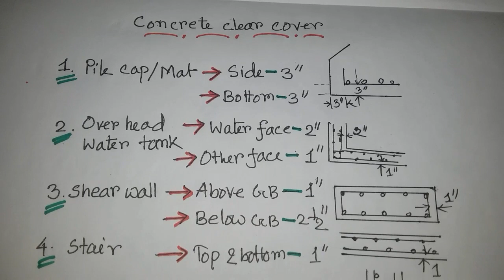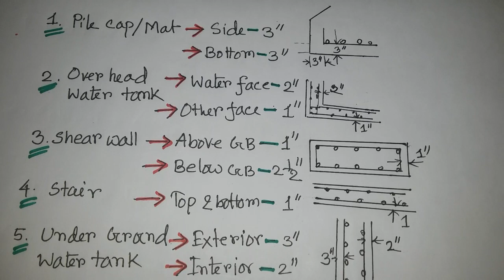ক্লিয়ার কভার : সিড়ি, ম্যাট, পানির ট্যাংক, পাইল ক্যাপ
Concrete clear cover of Pile Cap.
Concrete clear cover of Mat.
Concrete clear cover of stair.
Concrete clear cover of UGWR.
Concrete clear cover of OHWR.